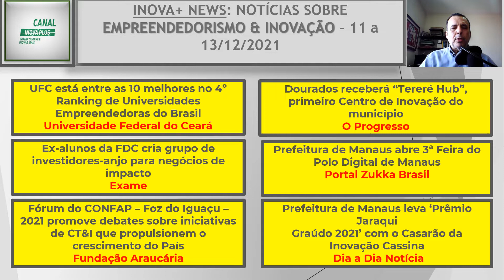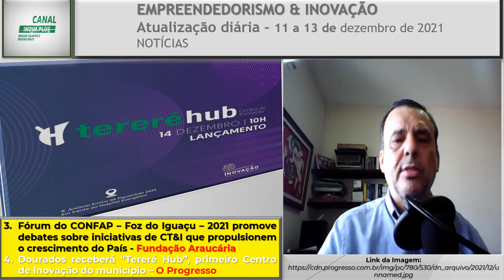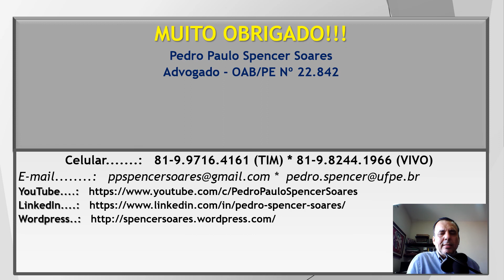INOVA+ NEWS: NOTÍCIAS SOBRE EMPREENDEDORISMO & INOVAÇÃO – 11 a 13/12/2021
NOTÍCIA Nº01
Portal da UFC - Universidade Federal do Ceará - UFC está entre as 10 melhores no 4º Ranking de Universidades Empreendedoras do Brasil

NOTÍCIA Nº 02
Ex-alunos da FDC cria grupo de investidores-anjo para negócios de impacto | Exame

NOTÍCIA Nº 03
Fórum do CONFAP – Foz do Iguaçu – 2021 promove debates sobre iniciativas de CT&I que propulsionem o crescimento do País | Fundação Araucária (fappr.pr.gov.br)

NOTÍCIA Nº 04
Dourados receberá “Tereré Hub”, primeiro Centro de Inovação do município - O Progresso

NOTÍCIA Nº 05
Prefeitura de Manaus abre 3ª Feira do Polo Digital de Manaus » Portal Zukka Brasil

NOTÍCIA Nº 06
Prefeitura de Manaus leva ‘Prêmio Jaraqui Graúdo 2021’ com o Casarão da Inovação Cassina - Dia a Dia Notícia (diaadianoticia.com.br)